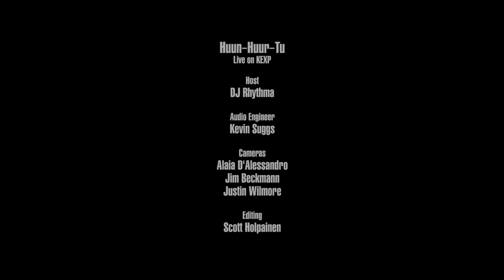Huun‐Huur‐Tu - Odugen Taiga (Live on KEXP)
presents Huun‐Huur‐Tu performing "Odugen Taiga" live in the KEXP studio. Recorded August 15, 2017.

Host: DJ Rhythma
Audio Engineer: Kevin Suggs
Cameras: Jim Beckmann, Alaia D'Alessandro & Justin Wilmore
Editor: Justin Wilmore